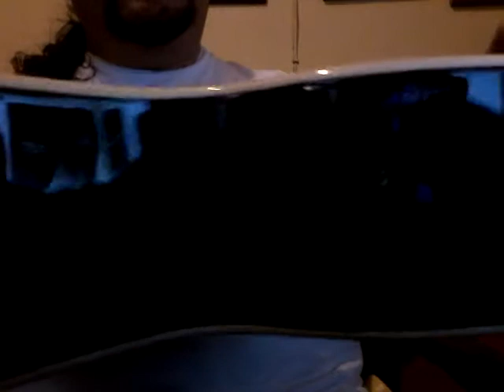"EL LAUDERO DEL DESIERTO" B5 tipo Gibson ES-335 años 50´s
Bajo-quinto electro-acustico tipo Gibsón Es-335, ...Se va para Sta. Catarina N.L. con mi buen Felipe Ramirez...Gracias por la paciencia y la confianza. Visita mi paguina enlace abajo.